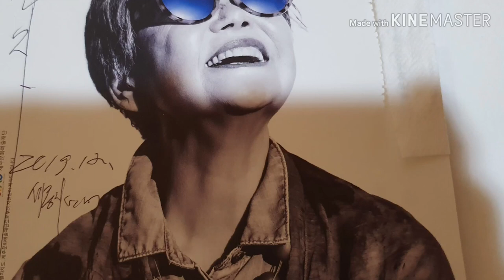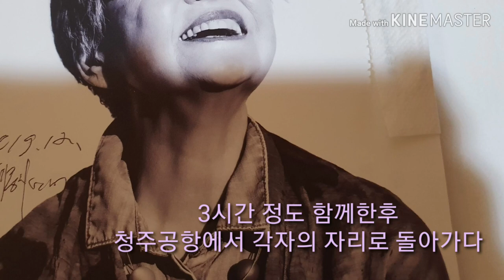이 시대 자유로운 영혼 홍신자선생님...만남 그리고 토굴 일상ing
문득 80에 하늘을 보다  홍신자선생님 생각이 났다
바로 연락을 해보니 세종시에 와 계신다
약속을 정하고 새벽6시에 출발
반가운 만남과 깊은 대화를 끝으로 하동 계곡에서  토굴 일상은 계속된다
아름다운 인연 수행길에서 꼭 만나야 할분이었다